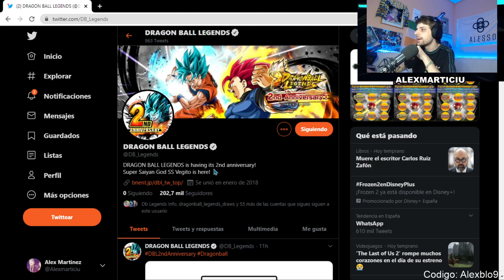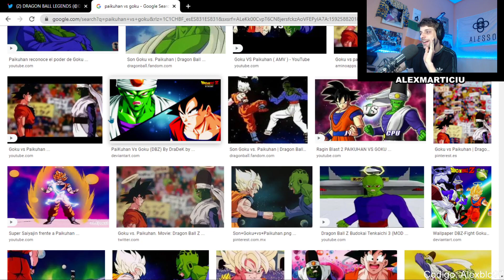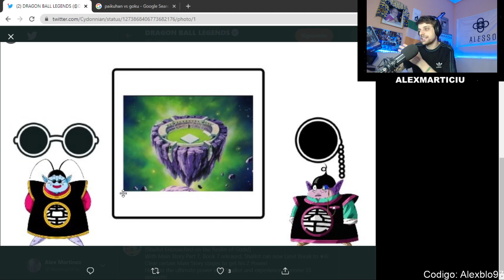¡GOKU SSJ KAIOKEN! ¿ANUNCIADO? ¡NOS ENFRENTAMOS A GIBLET GOD! DRAGON BALL LEGENDS